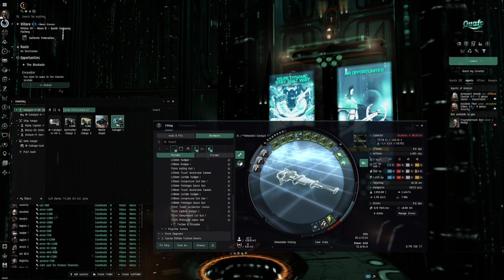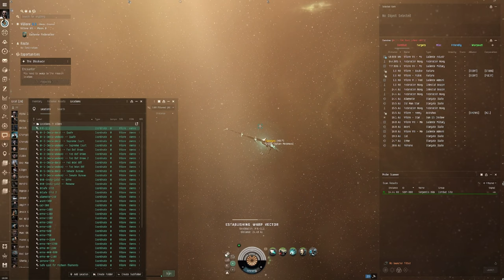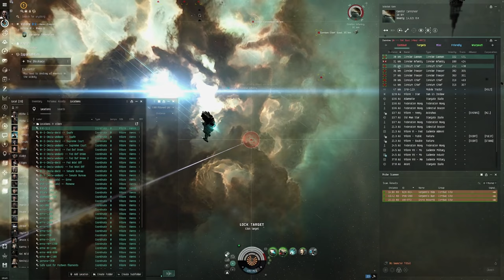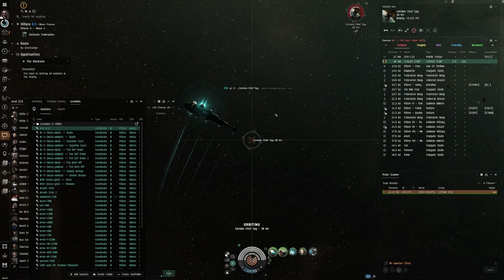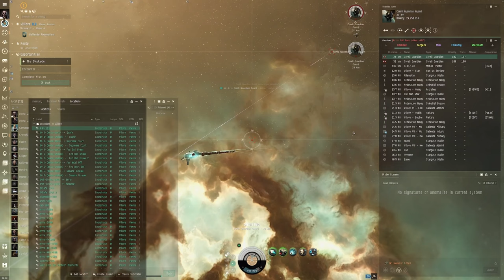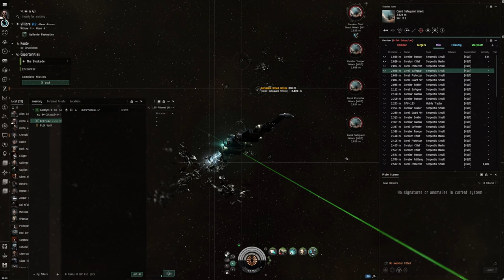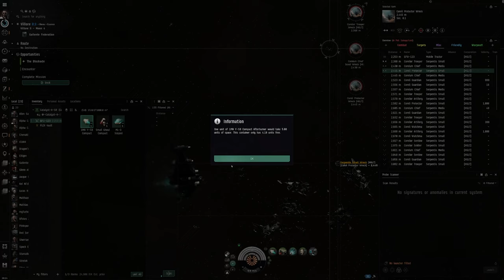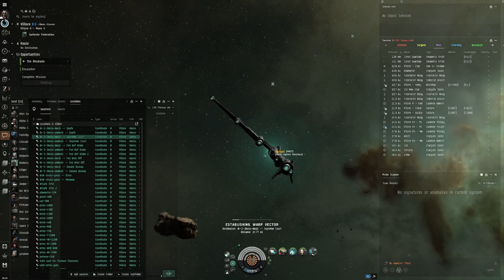EVE Online Alpha Guide: Breaking 'The Blockade' with a Blaster Catalyst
Dive into one of EVE Online's most challenging Level 2 Security Missions with our comprehensive guide, "Breaking 'The Blockade' with a Blaster Catalyst." Designed specifically for Alpha Clone pilots, this video showcases the strategic depth and combat prowess required to navigate and conquer 'The Blockade', emphasizing the capabilities and resilience of Alpha Characters in the vast universe of EVE.

🚀 Mission Brief:

'The Blockade' is known for its intense combat scenarios, pitting pilots against a formidable fleet set on halting all passage. This guide provides a detailed walkthrough of the mission, highlighting enemy compositions, key objectives, and the tactical challenges you'll face.

🛡️ Catalyst Combat Strategy:

The Blaster Catalyst shines in close-quarters combat, offering devastating firepower at the expense of range. Learn how to outfit your Catalyst for maximum damage output while maintaining maneuverability and defense. This section covers essential fittings, ammo choices, and survival tactics to keep you in the fight.

💡 Engaging the Enemy:

Understanding enemy tactics is crucial in 'The Blockade'. Our guide delves into positioning, engagement ranges, and how to exploit the Catalyst's strengths to dismantle enemy fleets piece by piece. Discover the art of aggro management and how to isolate targets to reduce incoming damage.

🌌 Alpha Clone Empowerment:

This video highlights the power of Alpha Clones, demonstrating that with the right knowledge and strategy, even pilots with access restrictions can achieve remarkable feats. 'The Blockade' becomes not just a mission but a proving ground for Alpha Characters to showcase their skill and determination.

🔗 Community Connection:

We encourage viewers to share their experiences, strategies, and victories in 'The Blockade' and with the Blaster Catalyst in the comments below. Your insights contribute to a vibrant community where pilots of all skill levels can learn and grow together.

👍 Support Our Mission:

Your support enables us to continue producing insightful and detailed guides for the EVE community.

Remember, in EVE Online, every mission is an opportunity to learn, adapt, and overcome. With the right ship and strategy, even the most formidable blockades can be broken. Fly safe, pilots, and take the stars by storm.